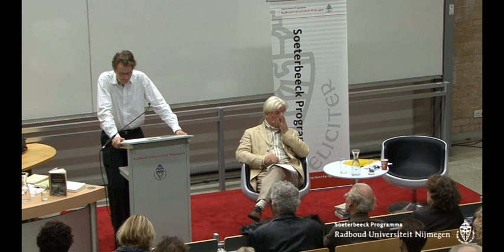De moed tot waarheid; Foucault en de vrijheid van meningsuiting | Lezing Machiel Karskens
Waarheidspreken bij Michel Foucault | Lezing door Machiel Karskens | Dinsdag 11 oktober 2011, 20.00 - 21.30 uur, Collegezalencomplex Radboud Universiteit Nijmegen. Georganiseerd door Soeterbeeck Programma i.s.m. Uitgeverij Boom